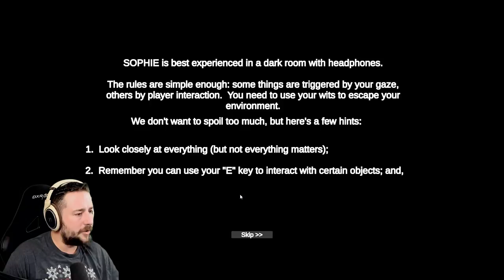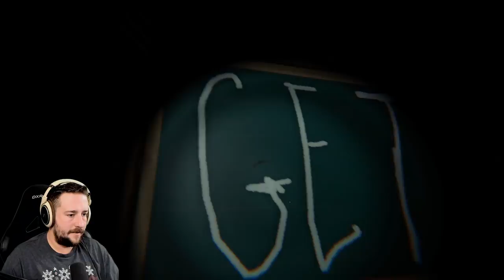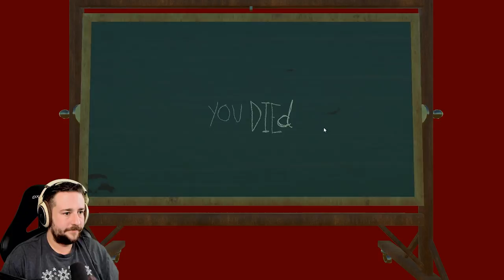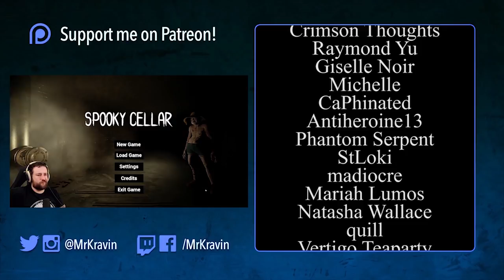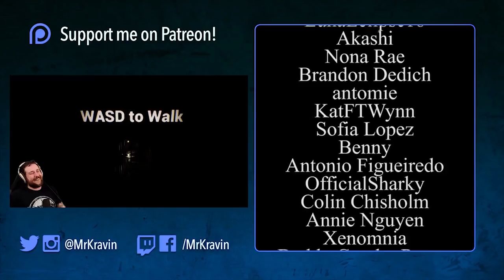3 RANDOM HORROR GAMES #8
SEE YALL IN 2019!